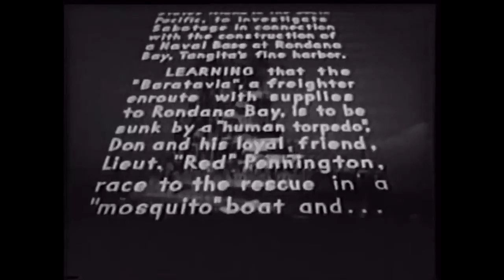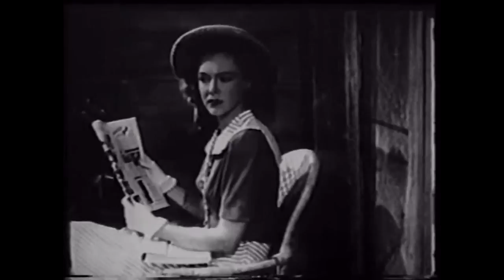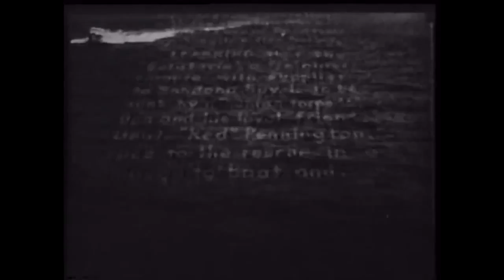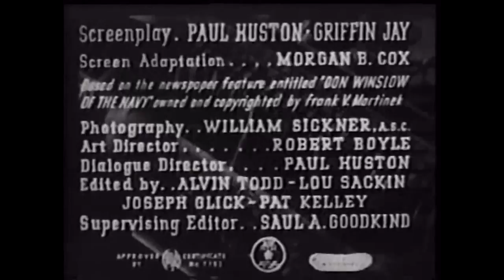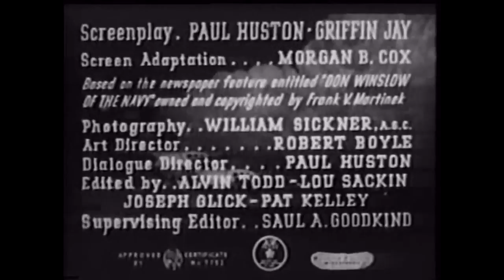Flaming Death (1941)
Man Burnt Alive - Death by Flame Thrower (Pacific War). Footage shows the Australian 7th Division attacking Balikpapan (Borneo, Indonesia) which had been invaded by the Japanese. The 1945 Battle.

A criminal mastermind known as The Crimson Ghost is out to steal a device called the Cyclotrode, which can short-circuit all electrical current on the planet.